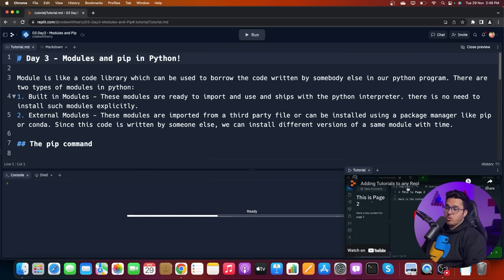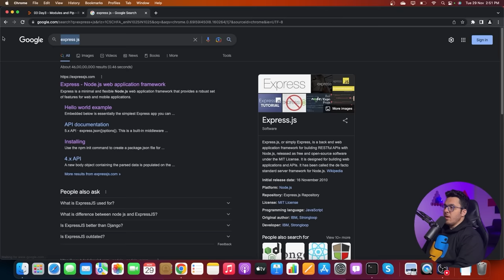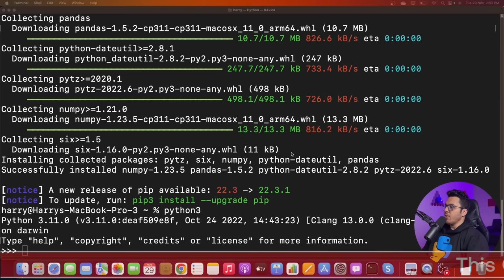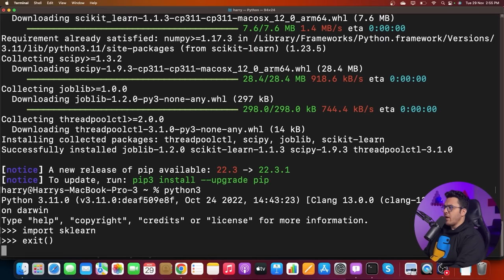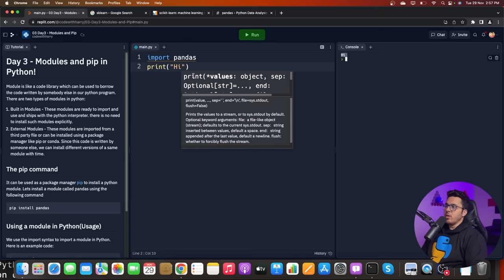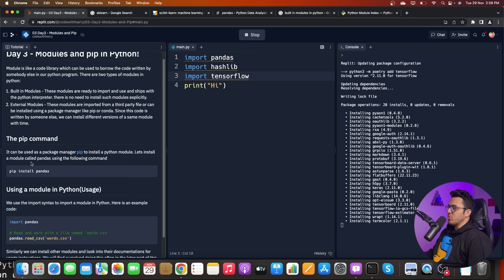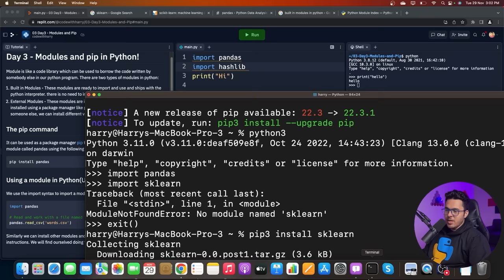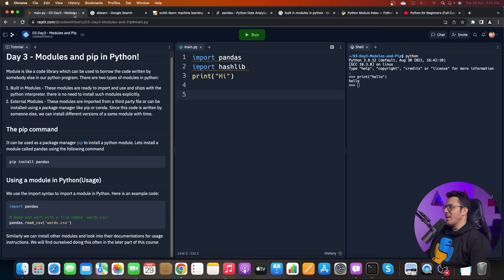Modules and Pip | Python Tutorial - Day #3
Python is one of the most demanded programming languages in the job market. Surprisingly, it is equally easy to learn and master  Python. This python tutorial for absolute beginners in Hindi series will focus on teaching you python concepts from the ground up. Today we will see what modules are, how package management is done in python and how to use pip to install a package in python.